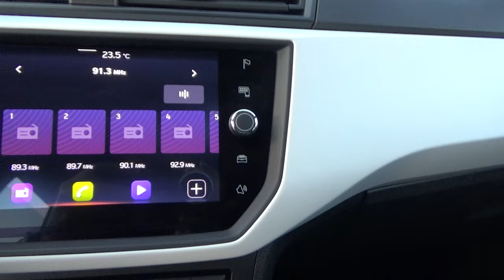Seat / Ibiza / 2021 - Seat / Ibiza